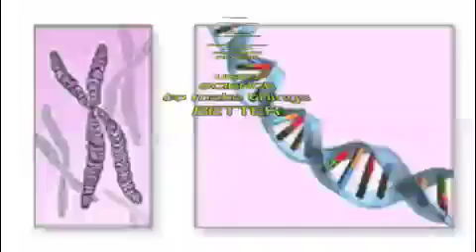MOTHER VERDE VID